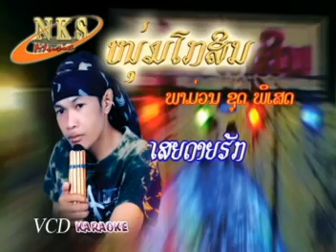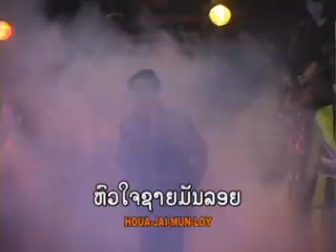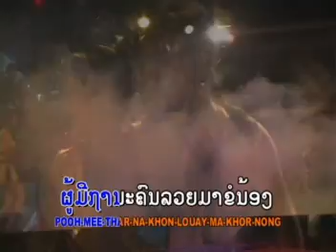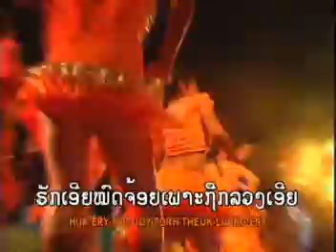Sia Dye Huk- Air Noi Niphon